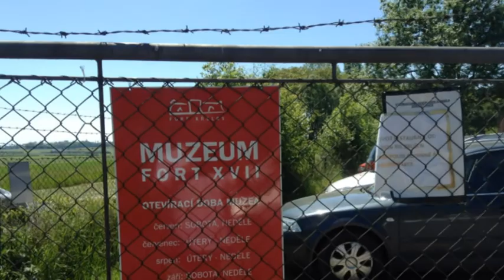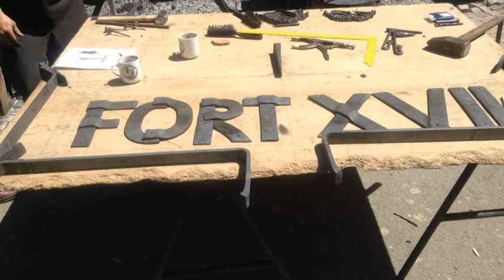NA FORTU KŘELOV S KOVÁŘI Z MORAVY 28.5.2017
Kováři z Moravy